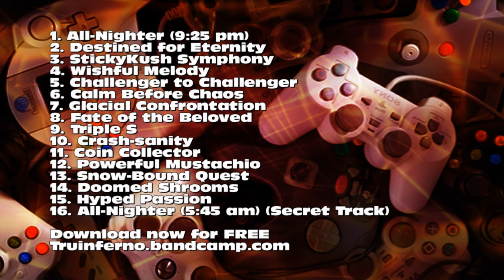Tru Inferno presents The Original Gaming Compilation Album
Tracklistings:

0:00 - 1. All-Nighter (9:45 pm)
0:01:47 - 2. Destined for Eternity
0:06:10 - 3. StickyKush Symphony
0:11:11 - 4. Wishful Melody
0:16:45 - 5. Challenger to Challenger
0:20:49 - 6. Calm Before Chaos
0:25:47 - 7. Glacial Confrontation
0:31:15 - 8. Fate of the Beloved
0:33:55 - 9. Triple S
0:38:30 - 10. Crash-sanity
0:40:43 - 11. Coin Collector
0:42:59 - 12. Powerful Mustachio
0:47:04 - 13. Snow-Bound Quest
0:52:05 - 14. Doomed Shrooms
0:56:26 - 15. Hyped Passion
1:01:52 - 16. All-Nighter (5:45 am) (Secret Track)

SPOILERS!!!

Destined for Eternity - Eternity/Kasumi's theme (dead or alive 3)
StickyKush Symphony - Stickerbrush Symphony (Diddy's Kong Quest)
Challenger to Challenger - Staff Roll (Marvel Super Heroes vs. Street Fighter)
Calm Before Chaos - A Moment of Relief/Save Room (Resident Evil Code Veronica)
Glacial Confrontation - Glacial Colosseum (Soul Calibur IV)
Fate of the Beloved - Dearly Beloved Reprise/Fate of the Unknown (Kingdom Hearts 2/Final Mix +)
Triple S (Smooth Seymour Slaughter) - Seymour Battle (Final Fantasy X)
Crash-sanity - Sanity Beach (Crash Bandicoot)
Coin Collector - Special Stage (Sonic the Hedgehog)
Powerful Mustachio - Powerful Mario (Super Mario 64)
Snow-Bound Quest - In a Snow-Bound Land (Diddy's Kong Quest)
Doomed Shrooms - Game Over (Super Mario World)
Hyped Passion - Passion -KINGDOM Instrumental Version (Kingdom Hearts 2)